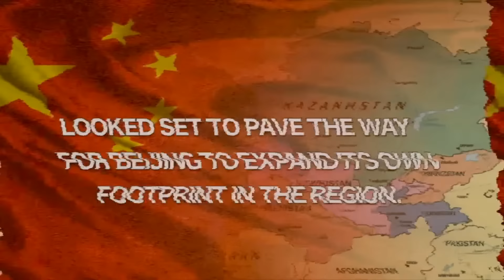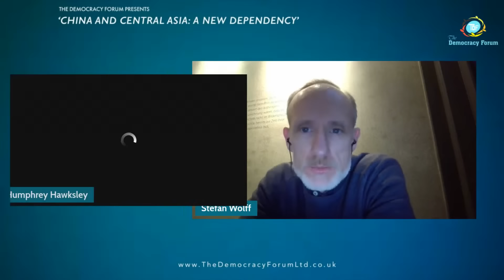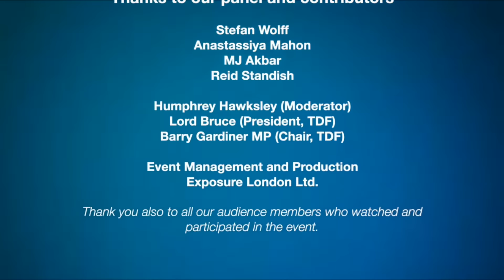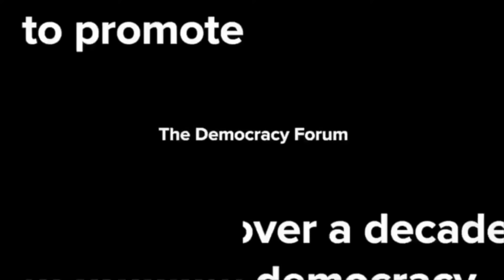China and Central Asia: A new dependency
The Democracy Forum and TDF President Lord Bruce invite you to a live webinar,

on
Wednesday December 13, 2023
2-3.30pm UK time (GMT)

Panellists
Prof. Stefan Wolff, Professor of International Security, University of Birmingham
Dr Anastassiya Mahon, Associate Lecturer in Security Studies, Aberystwyth University; Founder of Unlimitedpolitics.com
MJ Akbar, Author & Journalist; Former Member of Parliament in the Rajya Sabha
Reid Standish, Correspondent and author of the China in Eurasia briefing, Radio Free Europe/Radio Liberty

Closing remarks by Barry Gardiner MP, Chair of TDF

Introducing the event, TDF President Lord Bruce spoke of the May 2023 summit at Xian, during which  China’s President Xi met the assembled leaders of Kyrgyzstan, Tajikistan, Uzbekistan, Kazakhstan and Turkmenistan ‘like an emperor receiving tribal chieftains’, and  used the conference as an undisguised attempt to demonstrate regional leadership. Xi announced a package worth $3.8bn, including FDI, trade deals and technology transfer, and unveiled plans to set up a C+C5 secretariat – with 19 separate channels of direct engagement - thus moving away from the long-established tradition of working bilaterally with Central Asian countries. China is by far the biggest trading partner of the region, added Lord Bruce: the value of its bilateral trade is expected to grow to $70bn by 2030, and it is already involved in over 90 industrial projects across Central Asia. As well as being a key trade and investment partner, China is also an important source of loans, with 45% of Kyrgyzstan’s external borrowing and 52% of Tajikistan’s foreign debt coming from China, while Turkmenistan owes China the equivalent of 16.9% of its GDP, Uzbekistan 16%, and Kazakhstan 6.5%. Beijing is also pushing ahead with technology transfer initiatives across Central Asia and although China and Russia both have an interest in unlocking, transporting and controlling the mineral wealth of the region, it is President Xi who has offered to construct a pipeline to take gas eastwards from Kazakhstan, Turkmenistan and Uzbekistan - Turkmenistan alone accounts for 70% of Chinese annual gas imports.
Geographies can be confusing rather than explanatory, said journalist and author MJ Akbar, – who pondered what we actually mean by the term ‘Central Asia’, as the five ‘stans’ are closer culturally and historically to their neighbours across the Caucasus than they are to their western neighbours. He also highlighted how Iran, as the link nation, is vital to China’s diplomacy in the region, and considered the Chinese sense of both sides of the Himalayas as belonging to China, which remains a major strategic problem for India. This vision of itself means China has had a war with almost every one of its neighbours, added Akbar, while the new China-Russia bonhomie has emerged, not as an extension of national interest, but as a partnership against a common foe, the US. Russia’s involvement in Ukraine has weakened its ability to provide an ‘umbrella’ to the five ‘stans’, which are not yet in a position to exercise the kind of strategic independence that they should.
But does this mean that China is rising at Russia’s expense? Not really, argued Standish, adding that the truth about China’s trajectory in the region is more complex and nuanced. We need to understand what Russia’s role in the region is as a result of the war – it has become toxic – yet Russian assets there remain, such as intelligence services, while Russia has a deep understanding of Central Asia’s domestic politics in a way that China does not. Central Asia is a key transit ground for ensuring the flow of goods to Russia, so the region is not dramatically tilting away from Russia, and we should avoid the notion that Central Asian governments are pawns – they have a lot of individual agency.
In his closing remarks, TDF Chair Barry Gardiner MP pointed to the apparent reason behind the creation of the C5 + 1in 2015: regional security, economic development and regional stability in Central Asia. But the raw truth, argued Gardiner, was that it was seen as a way for the US containment policy to reduce Russian influence in the region and to counteract the growing presence of China. Russia and China have a common interest in keeping the US out of their Central Asian back yard, but the C5 provides a perfect trade route through Central Asia, to undermine Western sanctions against Moscow and re-export Chinese goods to Russia.

Music
ARTIST
South London HiFi
ALBUM
Beneath the Surface
LICENSES
Get YouTube Premium
Youtube Library